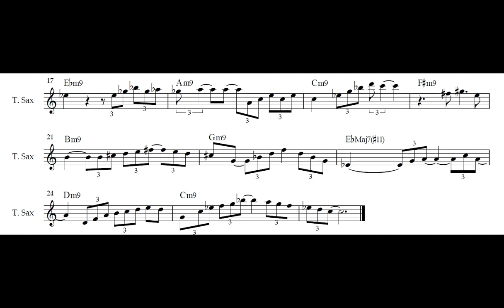Time Remembered (Bill Evans) - Zoot Sims - Sax Solo - Free transcription (C, Bb, Eb version)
As all my transcriptions are 100% free, and can be downloaded in one click without having to sign up, you can support me (Fast and no account needed)